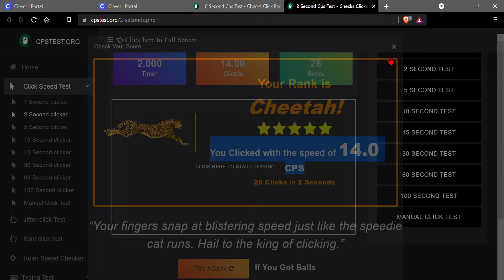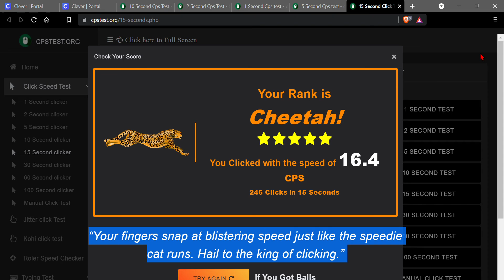CPS TEST (again)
another CPS TEST